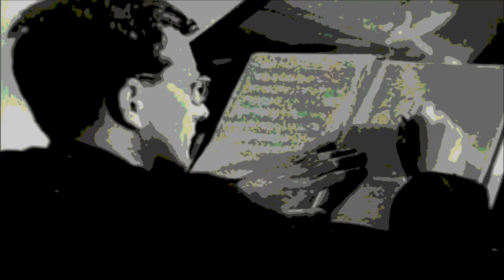Dmitri Shostakovich - Lullaby in A flat major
Dmitrij Szostakowicz - Kołysanka A dur

Piano - Andrzej Trześniowski